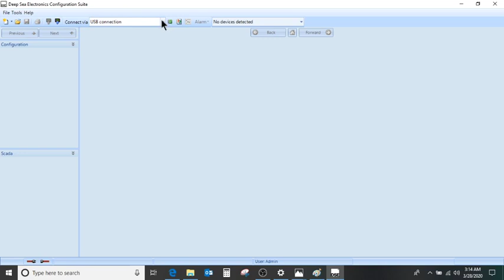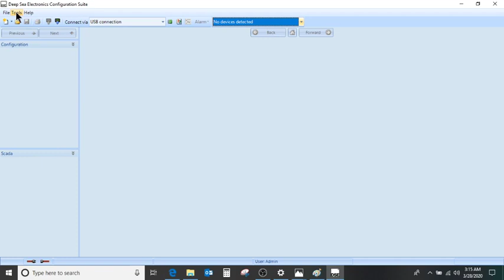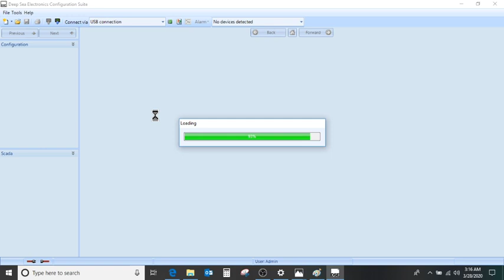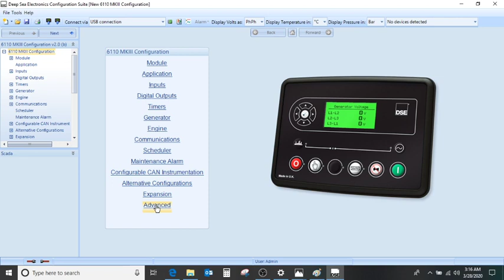DSE generator controller ki laptop say programming Urdu & Hindi Language ​| DSE configuration suite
In this video we are giving training of DSE configuration suite software for Generator controller training in Urdu and Hindi language .

Please for more details comments us